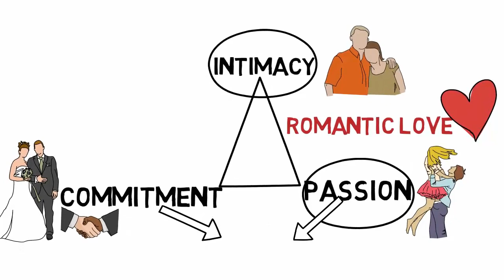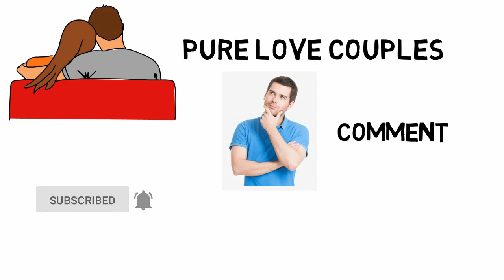முக்கோண காதல் ரகசியம் தெரியுமா?|7 types of love|traingular love theory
traingular love theory in tamil..types of love